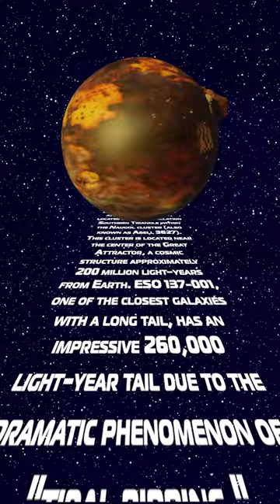Stunning medusa galaxy made by the alma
Get a closer look at the beautiful spiral galaxy ESO 137-001, also known as the jellyfish galaxy and its impressive 260,000 light-year tail